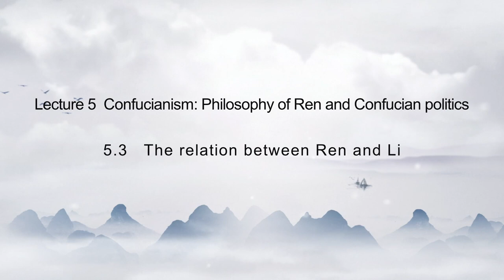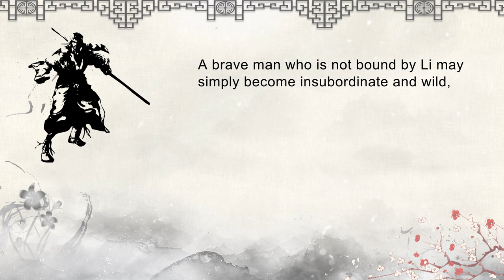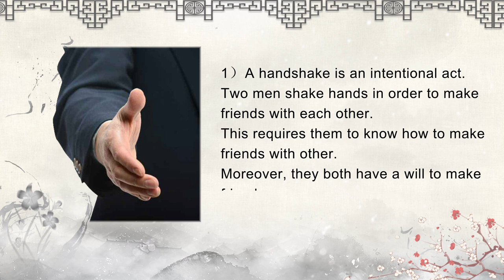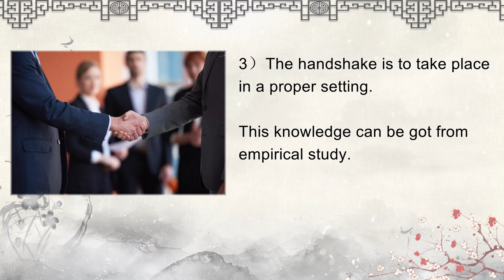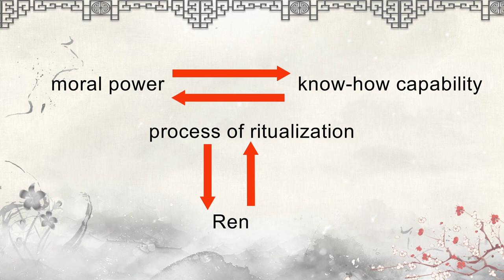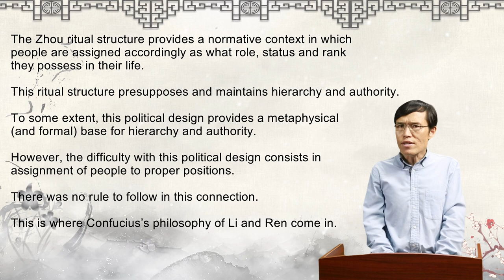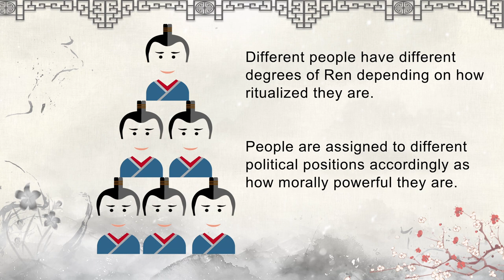5 3The relation between Ren and Li